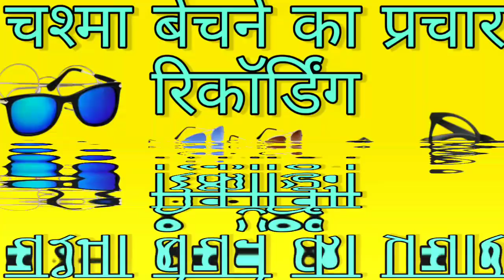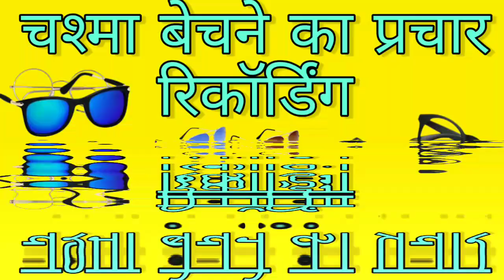चश्मा बेचने का प्रचार। चश्मा बेचने की रिकॉर्डिंग प्रचार